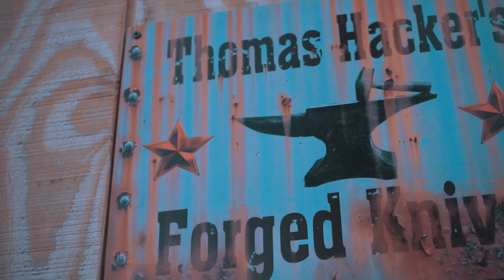Hacker Forged Knives